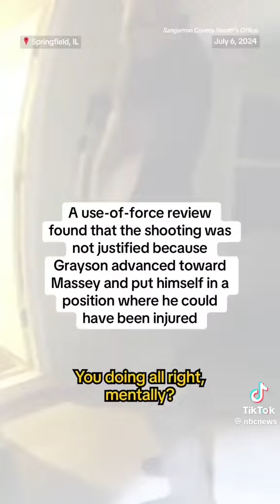well I be damn Satan you killed the woman over some hot water